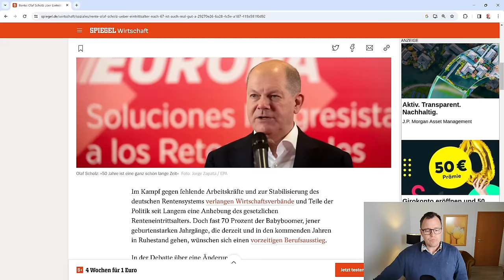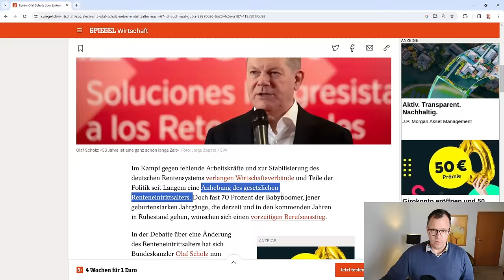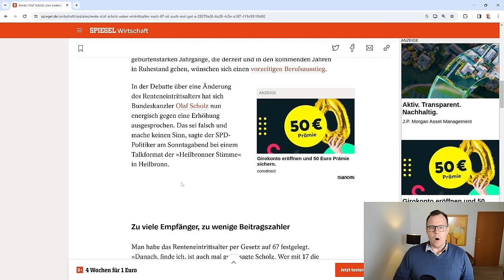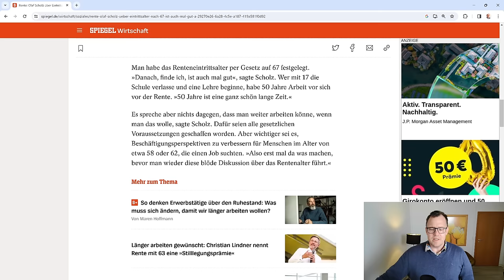Machtwort des Kanzlers. Rente 68: "blöde Diskussion muss aufhören". Rente nach 67 nicht zumutbar!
Kanzler Scholz ( SPD)  über einen Renteneintritt nach 67 »ist auch mal gut«, so sagte Scholz zur nicht aufhörenden Debatte.
Weil Fachkräfte fehlen, gibt es in der Wirtschaft längst Rufe nach der Rente mit 70. Doch Kanzler Scholz spricht von einer »blöden Diskussion«, man solle erst mal die Perspektiven für ältere Arbeitssuchende verbessern und die bestehenden Arbeitsmarktpotentiale in Deutschland ausnutzen.
Rentenberater Peter Knöppel sagt: Alle sollten in die gesetzliche Rente einzahlen unter anderem auch Beamte, Politiker und auch Selbstständige.

In diesem Video kommentiert Rentenberater Knöppel die Aussagen des Bundeskanzlers Scholz zur Rentendebatte um die Rente mit 68 oder nach 67.